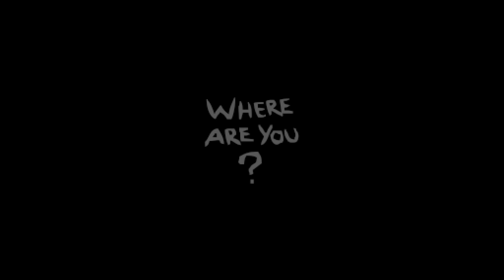OSTRE SPOJRZENIE - The Binding Of Isaac: Repentance (Nowy Save) #74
Dozorca i Plugawy Dozorca.

Seria let's play/zagrajmy w The Binding Of Isaac: Repentance na nowym savie. Jeżeli odcinek się spodobał to daj łapkę w górę.